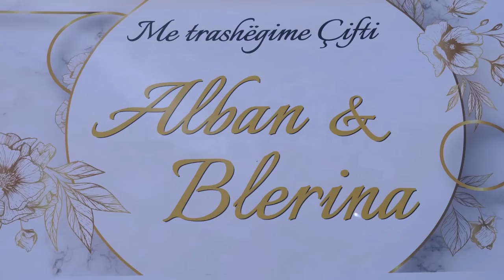Alban&Blerina pjese te dasmes, dhendri i bije klarinetes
Alban Xhafa
Fred Tomorri
Adi Gllava